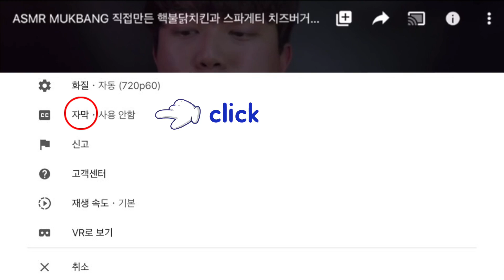ASMR MUKBANG 버섯 떡볶이와 스팸김밥 치즈핫도그 리얼사운드 먹방| TTEOKBOKKI & CHEESY CORN DOG & SPAM GIMBAP EATING SHOW!